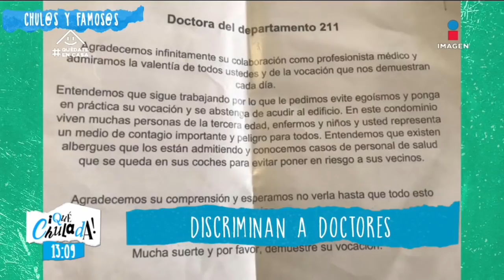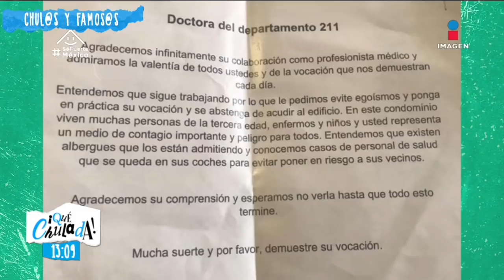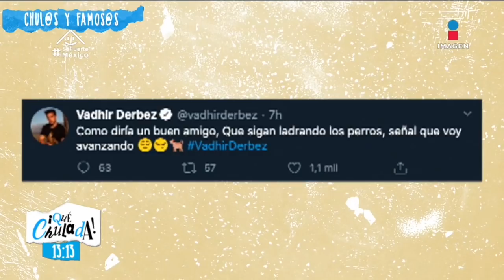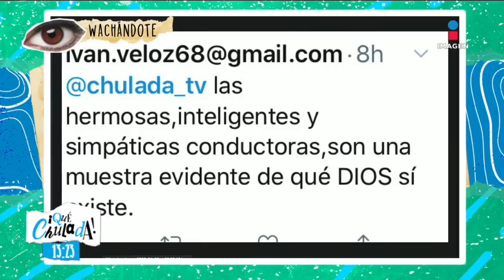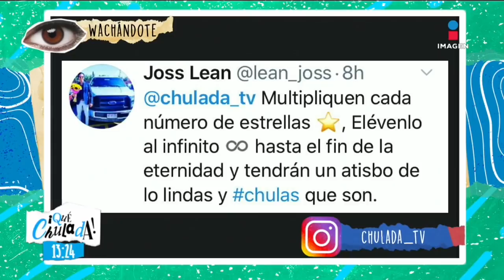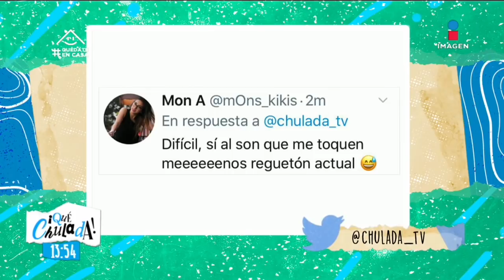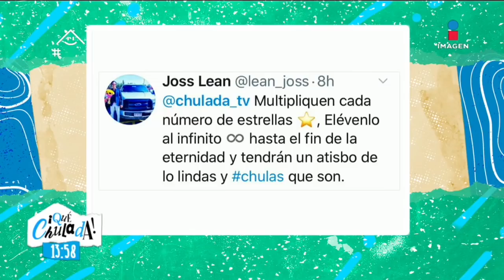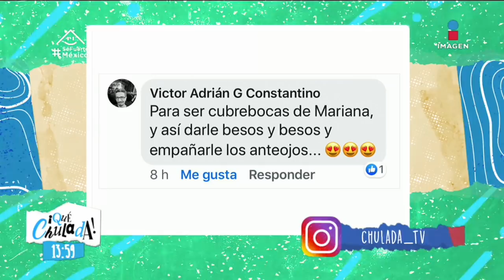Programa completo 29 de abril 2020 | Qué Chulada